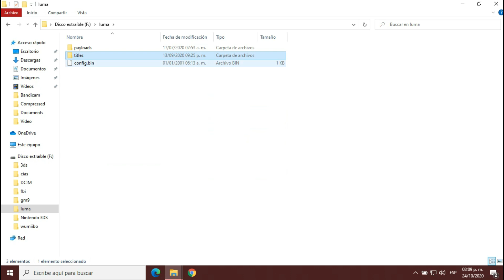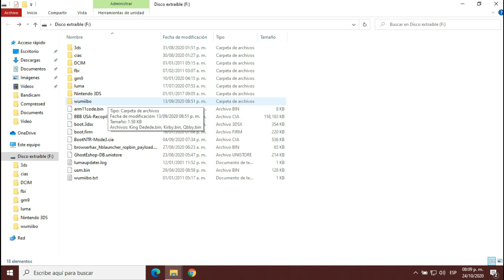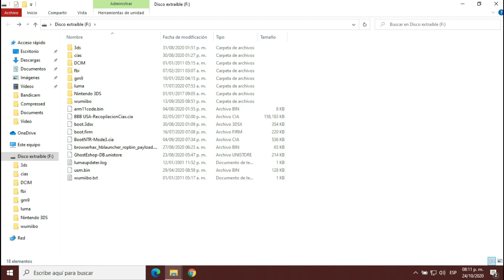[Tutorial] Wumiibo - Amiibos en todas las consolas 3DS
Que tranza banda, en este vídeo les traigo como poder tener todos los amiibos disponibles en nuestras consolas (cualquier versión y cualquier modelo).
Ustedes deben buscar donde descargar los bin.